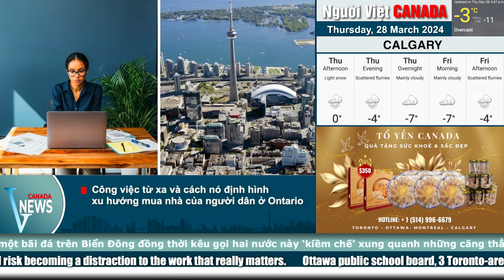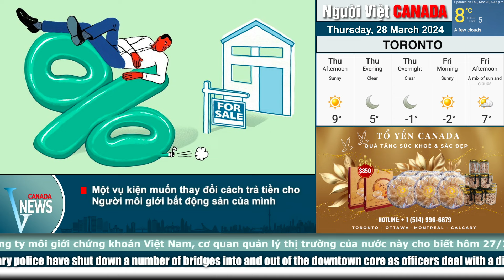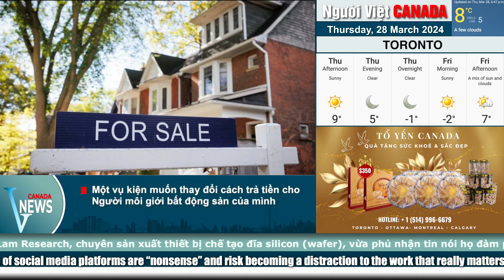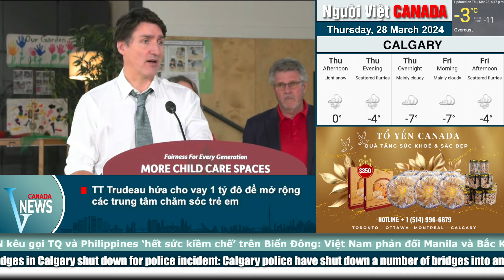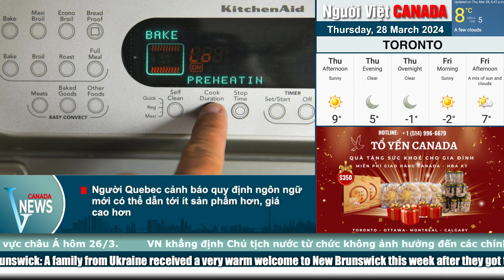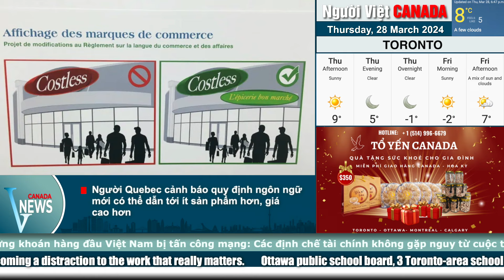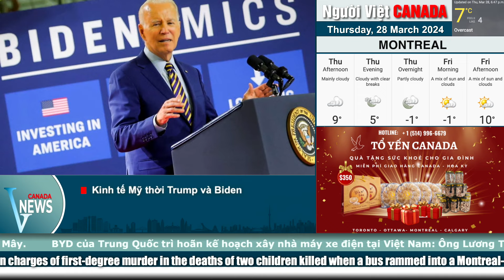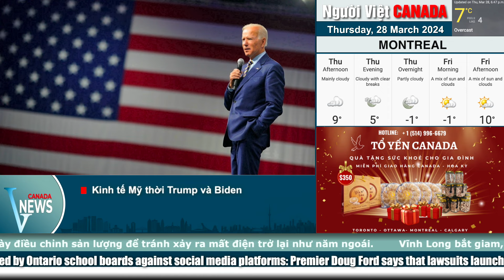🔴Thay đổi cách "TRẢ TIỀN HOA HỒNG" cho người 'môi giới bất động sản', ảnh hưởng đến Canada?